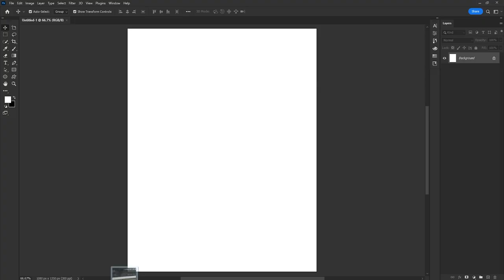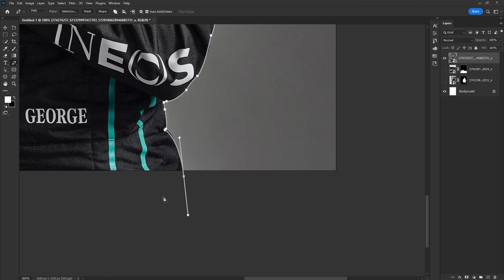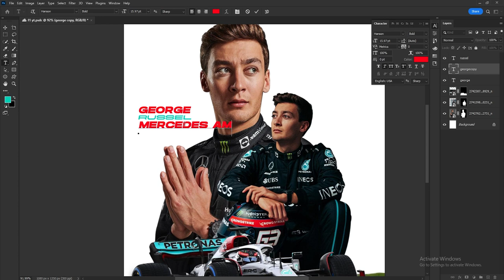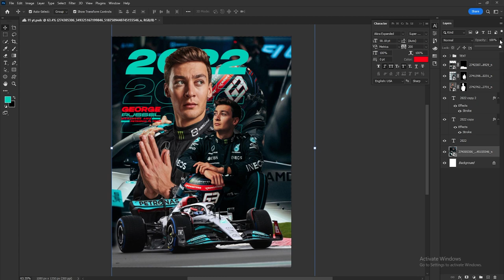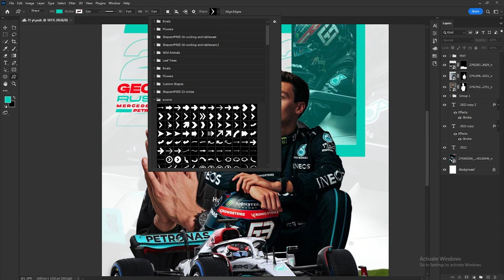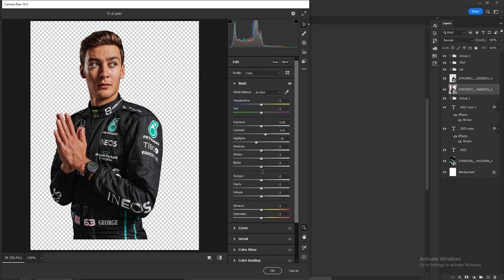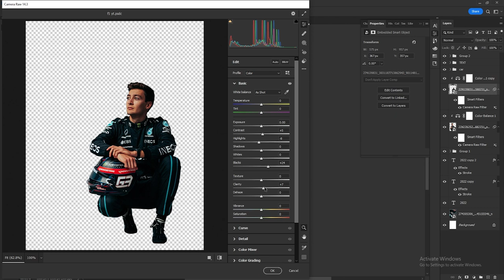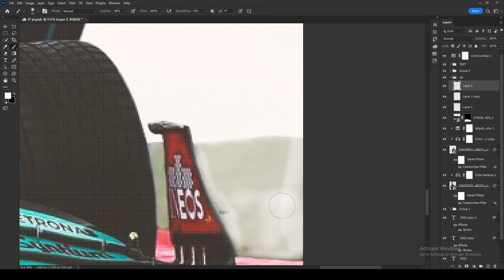Create a Simple Formula 1 Poster in Photoshop | Photoshop Tutorial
Hey, I have created a simple and creative formula 1 poster in this video.
But I made this poster month so I redesigned and recorded it just for the video tutorial process, please ignore if you find any mistakes next time I'll post with a detailed process Thank you, and keep supporting 😎